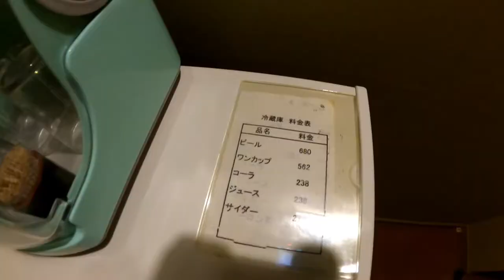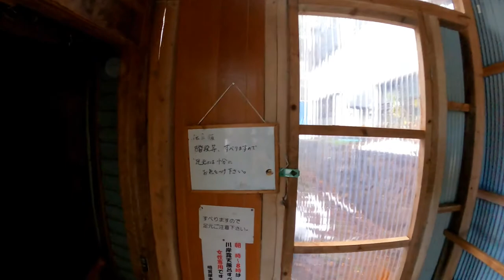【栃木 旅館】栃木の名湯！老舗旅館をご紹介！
『明賀屋本館』さんのホームページはこちら

以下リンクになります。

【目次】
00:00　本日の内容
00:51　館内～お部屋紹介
03:42　内湯を紹介
04:57　川岸露天風呂の紹介
09:48　お風呂と宿泊費用の説明
12:03　夕食の紹介
14:52　朝食の紹介
16:27　総括